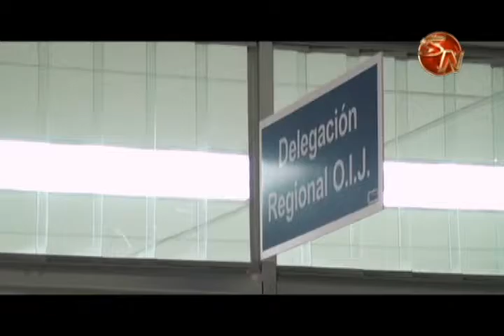Denuncias por robos y movimientos sospechosos aumentaron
Los ataques del hampa durante las últimas semanas hicieron que las denuncias aumenten en el Organismo de Investigación Judicial, pero este incremento no es solo durante estos días, a nivel general el año 2016 registroó un crecimiento en cuanto a denuncias